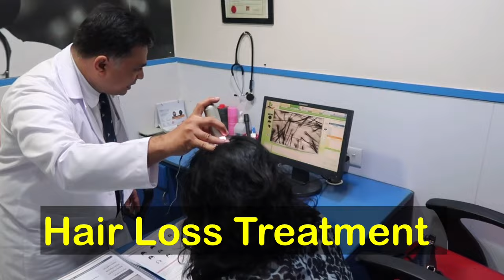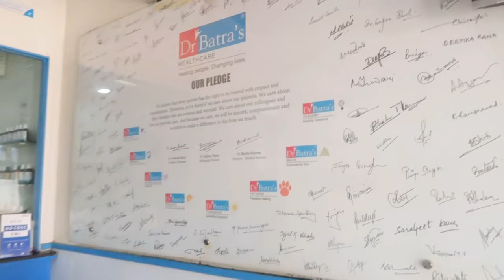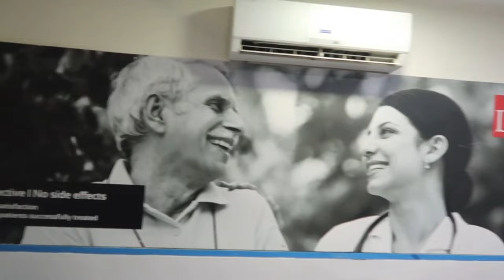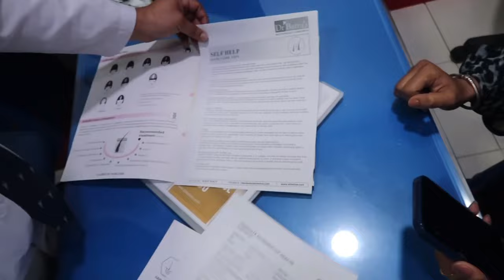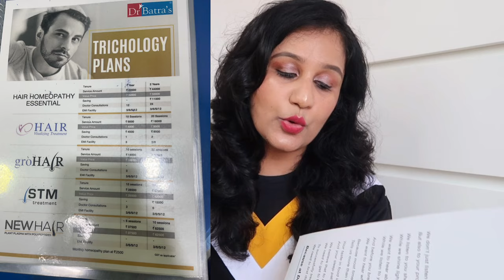Hair Loss Treatment At Dr Batra’s Clinic | Shocking Result | Hair Fall Control Treatment | 2022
Hi friends ..

After having severe hair loss since last 6-8 months .. I have decided to go for  homeopathy treatment as I have already tried several home remedies n allopathy treatment..

So in this video i have shared my first visit to dr. Batra’ s clinic for hair loss treatment..I hope this video will help you out ..

Dr Batra Hair Loss Treatment Experience After 5 Months